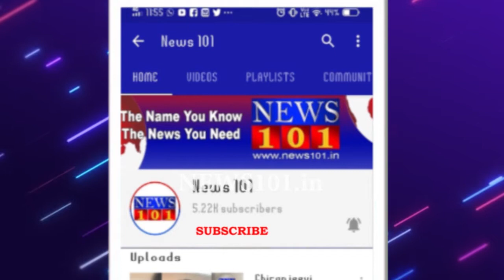ನಾಡ ಅಧಿದೇವತೆ ವಿಗ್ರಹಕ್ಕೆ ಏನಿದು ಅಪಮಾನ...? ಅವ್ವಾ ಚಾಮುಂಡವ್ವಾ ನೀನೆ ಕಾಪಾಡವ್ವಾ..! | News101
ಈ ನಾಡಿನ ಅಷ್ಟ ಶಕ್ತಿಪೀಠಗಳಲ್ಲಿ ಚಾಮುಂಡಿ ತಾಯಿ ನೆಲೆಸಿರುವ ಅರಮನೆ ನಗರಿ ಮೈಸೂರಿನ ಚಾಮುಂಡಿಬೆಟ್ಟ ಕೂಡ ಒಂದು.  ಇಂತಹ ಅದ್ಭುತ ತಾಣಕ್ಕೆ ಬಂದರೆ, ತಾಯಿ ದುರ್ಗೆಯನ್ನೊಮ್ಮೆ ನೆನೆದು, ಹೃನ್ಮನಗಳಲ್ಲಿ ಆರಾಧಿಸಿದರೆ ತಮ್ಮ ಕಷ್ಟ ಕಾರ್ಪಣ್ಯಗಳೆಲ್ಲ ಕಳೆದು‌ ಹೋಗುತ್ತವೆ ಎಂಬುದು ಈ ನಾಡಿನ ಕೋಟ್ಯಾಂತರ ಭಕ್ತರ ಭಾವ.